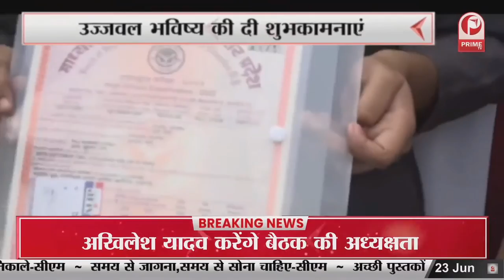CM YOGI से मुलाकात के बाद 10th Topper पर्ल वर्मा ने क्या || Prime Tv